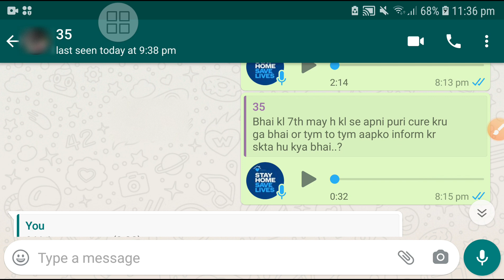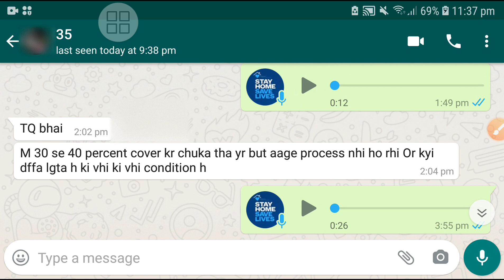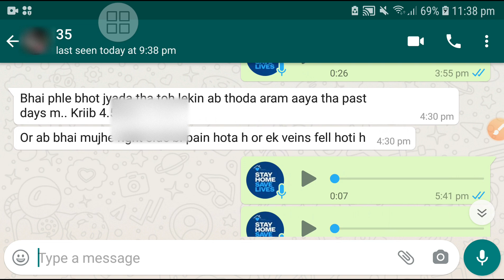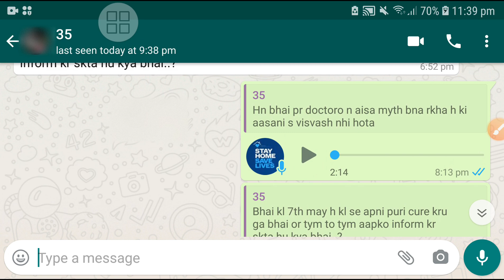Google sms web | WhatsApp Conversation | Varicocele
in this video i am going to show you that this is conversation video google sms web or whatsapp and you'll know about it that he followed diet and lifestyle for 4 to 5 months but he get demotivated. what mistakes he made while following the diet and lifestyle. this is Messages for web that i started chat with him. varicocele pain relief natural

All Images, Picture, sound show in the video belongs to the respected owners.